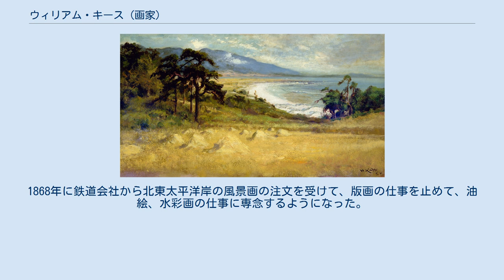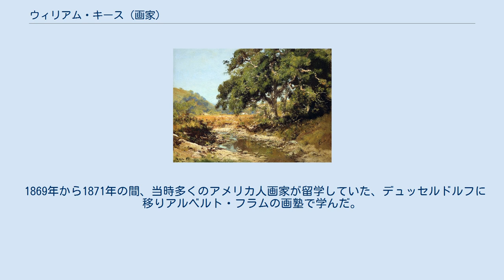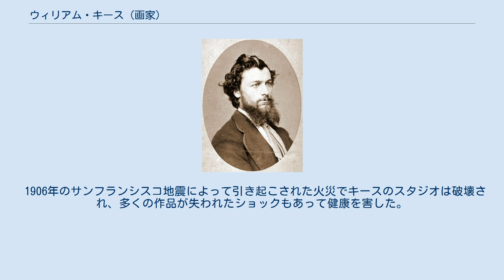ウィリアム・キース (画家)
ウィリアム・キース（William Keith、1838年11月18日 - 1911年4月13日）はスコットランド生まれのアメリカ合衆国の画家である。
サンフランシスコで働き、アメリカ西部の風景画を描いた。
 スコットランド、アバディーンシャーのオールドメルドラム(Oldmeldrum)で生まれた。
父親はキースが生まれる数ヶ月前に死んでいて祖父母に育てられた。
1850年に母親と姉たちとアメリカ合衆国に移住し、ニューヨークに住んだ。
数年学校で学んだ後、1856年に木版画家の見習いとなり、雑誌「ハ－パーズマガジン」の挿絵画家として雇われた。
1858年にスコットランドとイングランドを旅し、しばらく「ロンドン・デイリー・ニュース」の仕事をした 。
 サンフランシスコで仕事の申し出があったので1859年5月にサンフランシスコに渡ったが実現せず、かわりにサンフランシスコで版画出版の仕事を始めた。
1862年には版画家のハリソン・イーストマン、1864年には版画家のヴァン・ブレック(Durbin Van Vleck)と共同経営した。
1863年から初めて水彩画を女性画家のエリザベス・エマーソンから学んだ。
1864年にエリザベスと結婚した。
1866年に展覧会に水彩画を出展し、批評家に賞賛された。
この時点でヨセミテやシエラネバダ山脈の風景を題材にしていた。
1868年頃には油彩画も描くようになった。
1868年に鉄道会社から北東太平洋岸の風景画の注文を受けて、版画の仕事を止めて、油絵、水彩画の仕事に専念するようになった。
 1869年から1871年の間、当時多くのアメリカ人画家が留学していた、デュッセルドルフに移りアルベルト・フラムの画塾で学んだ。
フラムの師であるアンドレアス・アッヒェンバッハの技巧を熱心にアメリカの友人への手紙で賞賛したとされる。
パリでも過ごし、巨匠の作品を学び、「バルビゾン派」の画家たちの作品も学んだ。
アメリカに戻った後は、デュッセルドルフで知り合ったドイツ人画家、ヴィルヘルム・ハーン(Carl Wilhelm Hahn後にWilliam Hahn)と共同でボストンにスタジオを開いて1872年まで活動した。
 その後、再びカリフォルニアに移った。
カリフォルニアでは同じスコットランド生まれで同じ年齢のナチュラリスト、ジョン・ミューアと親友となった。
1890年代にはアメリカの風景画の重要な人物、ジョージ・イネスと知り合い影響を受けた。
 1906年のサンフランシスコ地震によって引き起こされた火災でキースのスタジオは破壊され、多くの作品が失われたショックもあって健康を害した。
1907年にミューアとヨセミテを旅するようになったが1911年に没した。